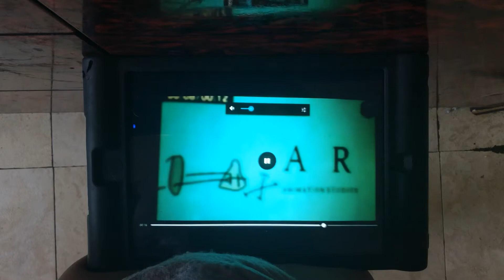Pixar Logo Parody